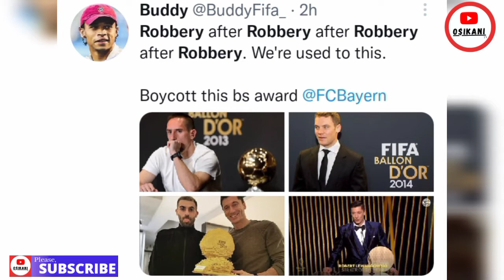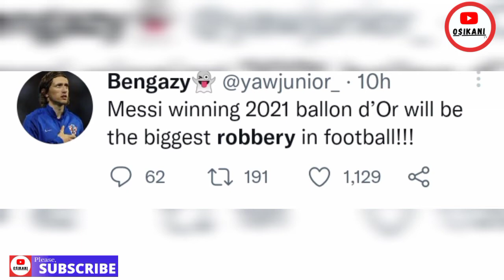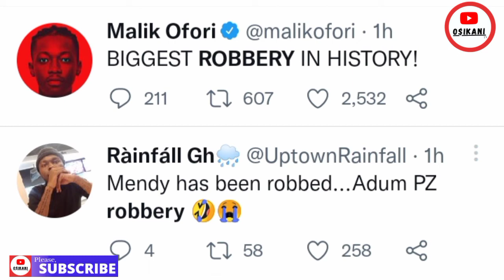BALLON D'OR or BALLON DE ROBB£R¥ ?😳 World Reacts to Messi v Lewandonski • Donnaruumma v Mendy🙄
Football World has reacted to Ballon d'Or awards 2021 as questions were raised about why Messi won the Best Player award ahead of Robert Lewandonski and Donnarumma also ahead of Edouard Mendy 🧤

In this Video, I only compiled some top reactions from the world via Twitter.